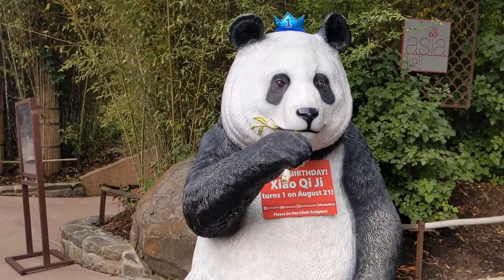Xiao Qi Ji. A glimpse of Xiao on his first birthday 🎂🎉🎂🎉🎈